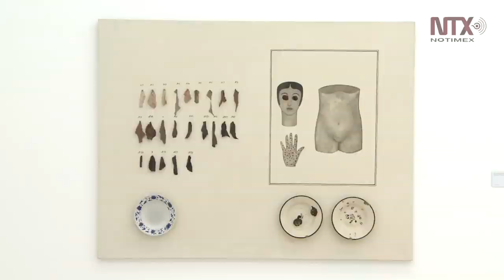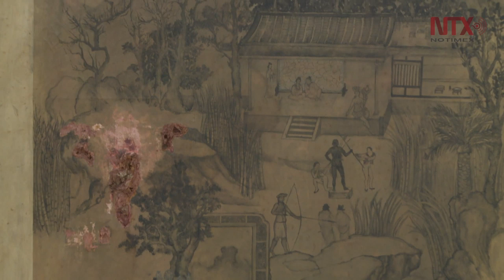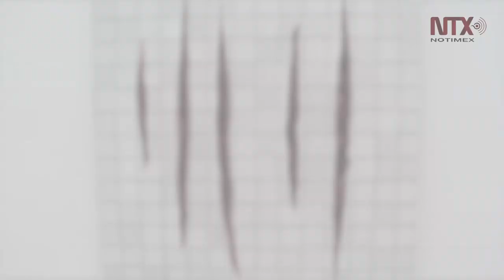“Otros cuerpos detrás”, la historia común en Latinoamérica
El público tiene la oportunidad de admirar la muestra de Adriana Varejão en el Museo Tamayo del 24 agosto al 10 de noviembre.